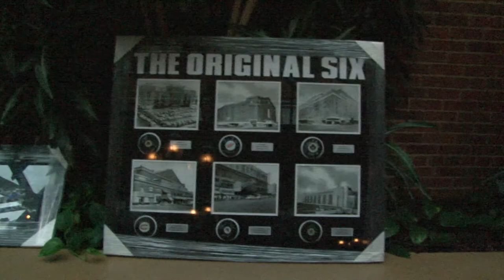2015 Detroit Titans Golf Outing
The 2015 Detroit Titan Golf Outing was held at The Inn at St. John's

Corinne - Metronomy